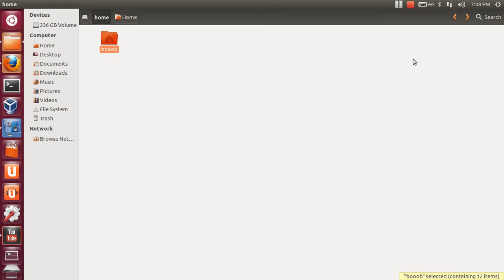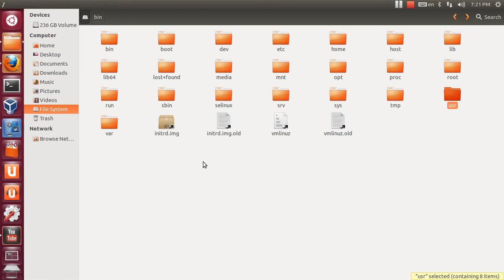6- File system Hierarchy Standard FHS (GNU Linux) By Eng-Mohamed Bahaa El-Din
Gnu Linux course كورس جنو لينكس
File system Hierarchy Standard FHS
By Eng-Mohamed Bahaa El-Din